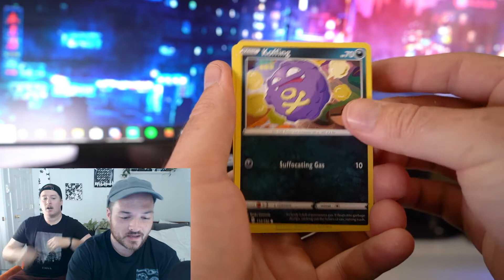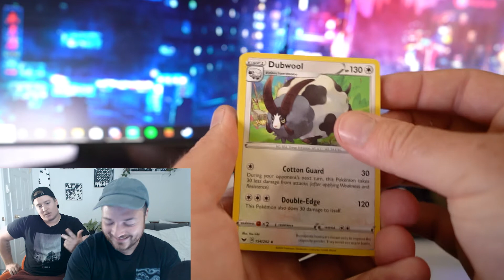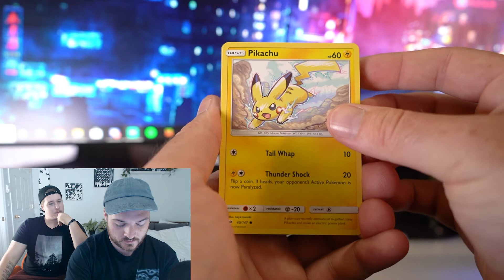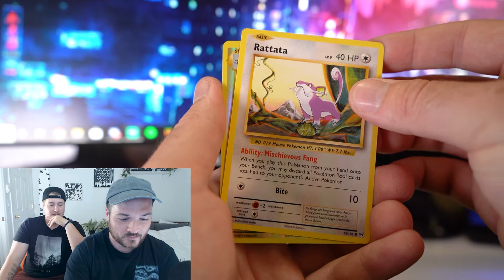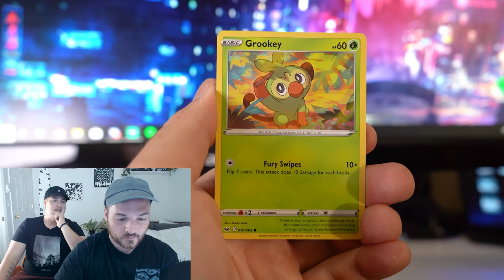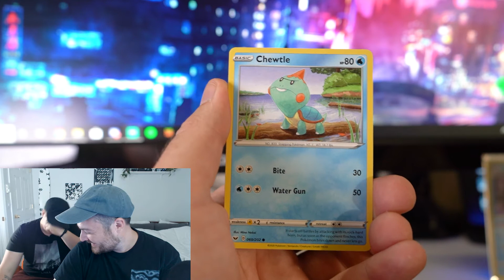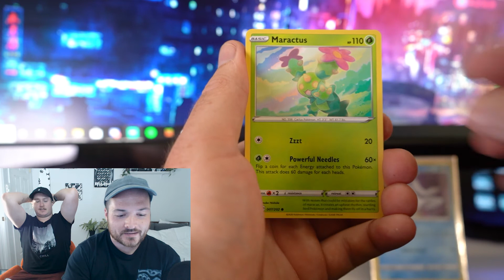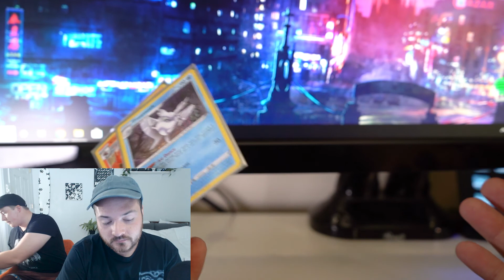NEVER LUCK IN POKEMON TINS!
They really arent bad, but man do we NEVER get good pulls from tins.

Track Name: "On My Way"